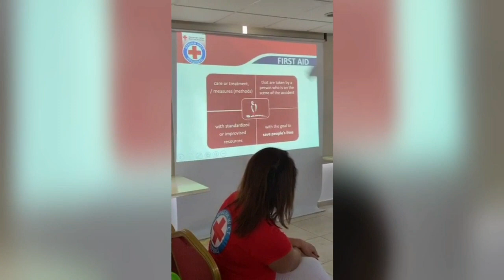Sport it Out | 2-9/11/2019 Larnaca, Cyprus